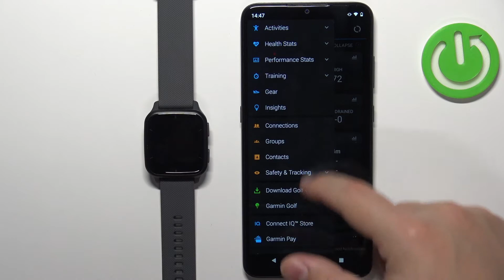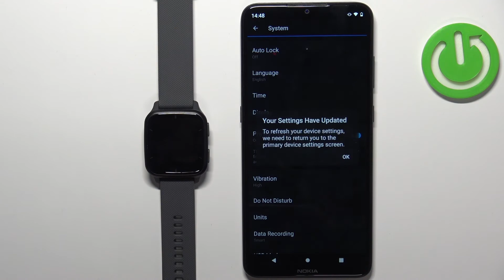How to Change a Language on GARMIN Venu Sq 2 - Set New Language in Garmin Connect app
In this video HardReset.Info, expert will show you a bright path to setting up the new language on Garmin Venu Sq 2. Just open the Garmin Connect app on your smartphone and you will see a list of all supported languages on Garmin Venu Sq 2. Then just choose your favorite and tap to use it as your main language.
How to switch languages on Garmin Venu SQ2?